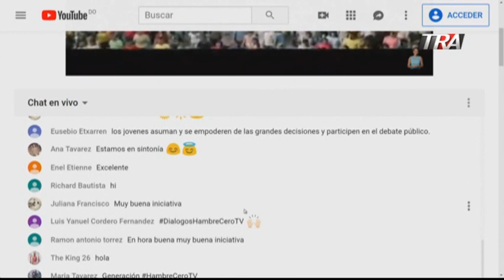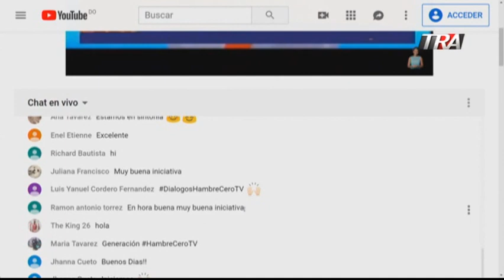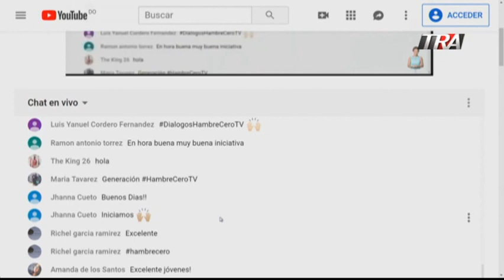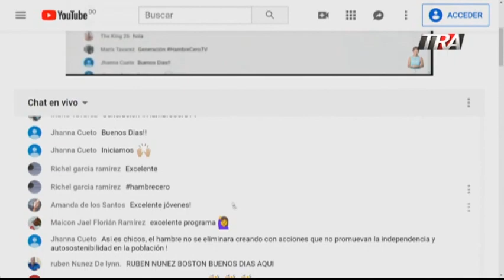#3 DiálogosHambreCero los jóvenes de la generación hambre cero